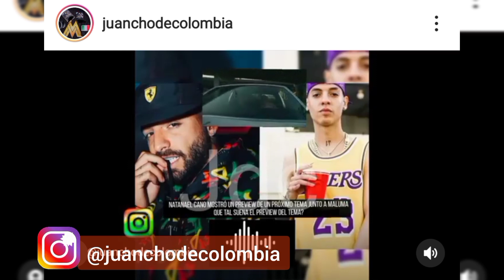MALUMA Y NATANAEL CANO PREVIEW _ POR TI _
INTERNATIONAL FAN PAGE
info, chiste,chisme , eventos, promo @Maluma_Official

support @malumafunnyedits

IG @gerardo_cruz_bb * @fansdemalumamusicapreviews7744

otro preview ⬆️